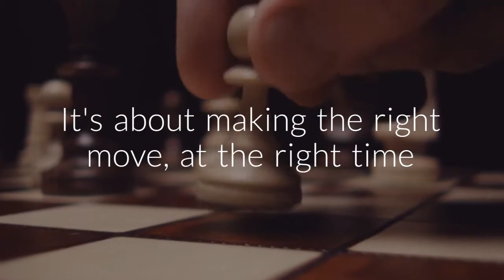MyBI Intro video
At MyBI our passion is to make Pastel Partner & Xpress reporting and data capturing fun!

We believe that accounting is a team activity...and teamwork is always fun.

Regain the freedom to think by automating your daily BI reporting and increasing the speed of data capturing using our apps.